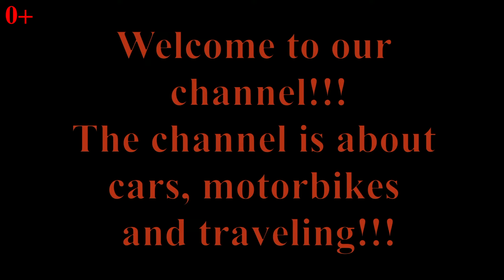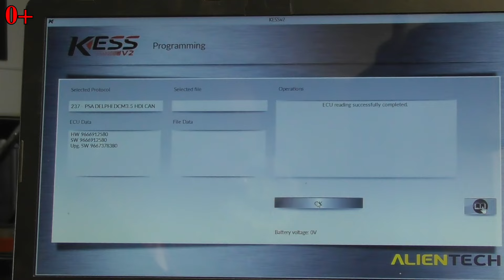Peugeot 308CC 2.0 HDi catalyst and DPF filter removal EGR deactivation. 0+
Peugeot 308CC 2.0 HDi catalyst and DPF filter removal, EGR  deactivation. ECU remapping. Light performance fuel map.
Extra 20% power.